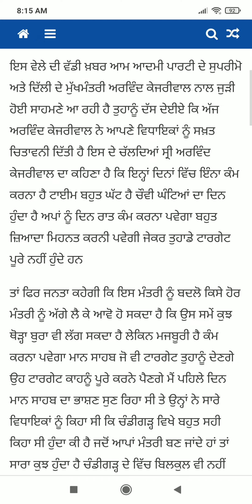Punjab News Live - Latest Punjab News - Bhagwant Mann - Breaking News of Punjab Politics